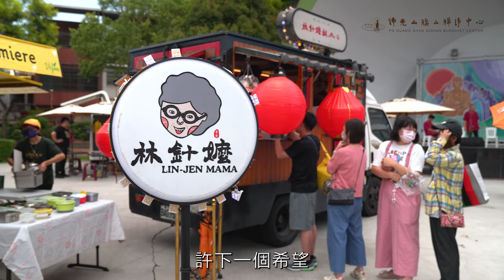旗山禪淨蔬食市集：共創幸福文化盛宴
佛光山旗山禪淨中心2024年「依靠初心．旗美蔬集」活動，於5月18日（六）舉行，在高雄旗山武德殿、旗山生活文化園區、旗山禪淨中心等地舉行，結合了在地閩南及客家文化，推動共創幸福的理念，內容包括傳統浴佛儀式、蔬食無肉市集、環保主題講座等，佛光山旗山禪淨中心監寺慧專法師表示：「希能打造出一個充滿活力以及融合生命教育理念的飲食文化市集。」

🌳 背景與地理
高雄旗山的主要居民為閩南人，而美濃則以客家族群居多，兩個族群的巧妙結合形成了豐富多元的文化。此外，當地多為務農居民，物產豐富，自然景觀優美，山林環繞。

🏛️ 社會角色與道場功能
佛光山旗山禪淨中心主張與社區共好共榮，不僅是修行場所，更是社會服務的平台。開放空間讓民眾能學習和了解佛法，提升心靈，旨在共創幸福與安樂。

🎯 活動理念與目標
活動宗旨是推動良好理念，帶來信心、希望、方便與歡喜。注重佛法的實踐性，目標是淨化內心，消除煩惱與壓力，提升心靈。

🌸 浴佛儀式
源於悉達多太子出生的典故，浴佛儀式在中國佛教中演變為傳統文化，旨在滌洗內心的塵垢和煩惱，提倡三好（口說好話、身做好事、心存好意）。

🎬 三好微電影與晚間活動
活動包括三好微電影的首映，展示旗山禪淨中心的建設過程，重述前輩辛苦歷程。晚間的獻燈儀式由心保和尚與民眾共同參與，紀念星雲大師對土地與教團的貢獻，並帶來祝福。

章節時間軸：
0:00 - 開場
00:18 旗山和美濃的特色
00:34 道場應開放給所有人
01:04 旗美蔬集的目標
02:30 浴佛的意義
04:07 晚間電影播映